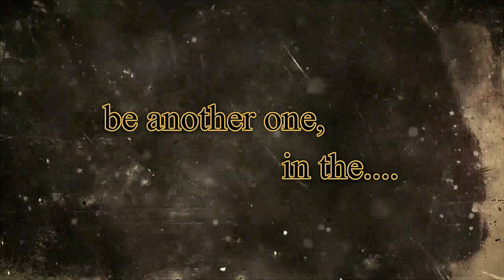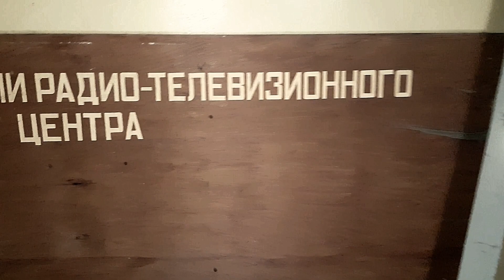LOSTPLACE // URBAN EXPLORING DEUTSCHLAND // Die Ehemalige Irrenanstalt // Second Life Zone Urbex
// Second Life Zone Urbex // Irrenanstalt
// ehemalige Irrenanstalt // abandoned Asylum
// Lost Places Berlin

Dieses mal führte es uns auf das Gelände einer ehemaligen Irrenanstalt.

Today we visit an abandoned Asylum...